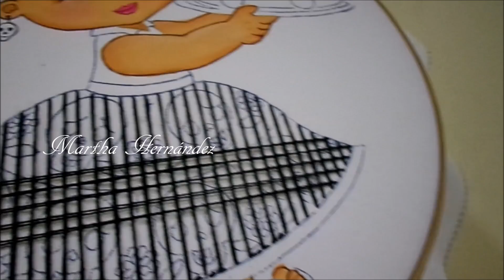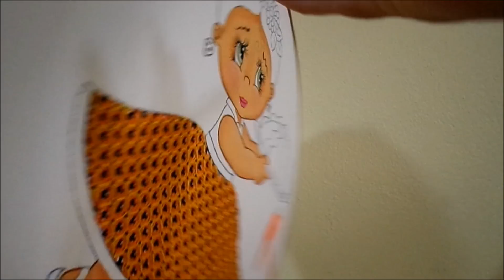Bordado Fantasía Niña Pan Muerto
Bonito bordado hecho con hilo cristal. Para diferentes diseños con 3 colores de tu preferencia.